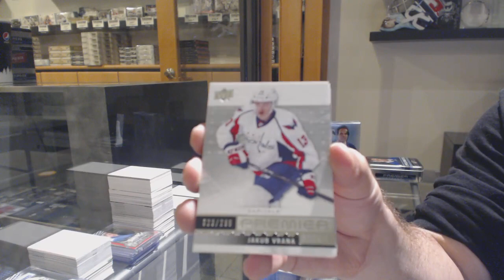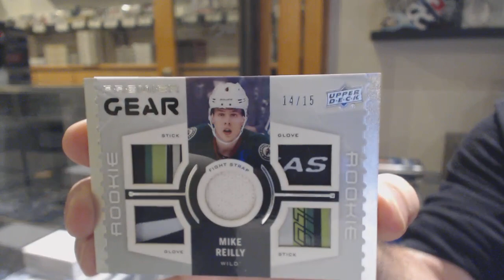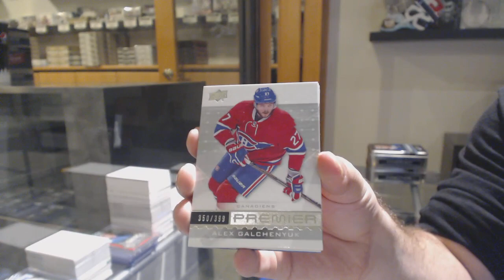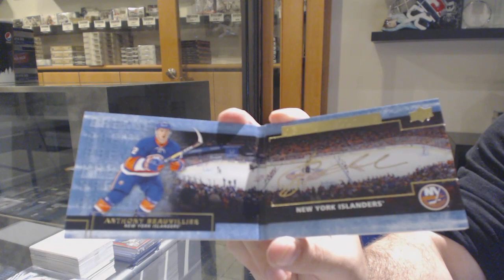16-17 Upper Deck Premier Hockey 2 Box Break - C&C GB #11,466